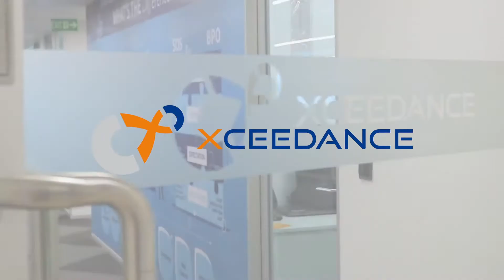Video JD - Analyst and Process Expert, Insurance Operations | Xceedance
We're looking for Analysts and Process Experts to join our Insurance Operations team.